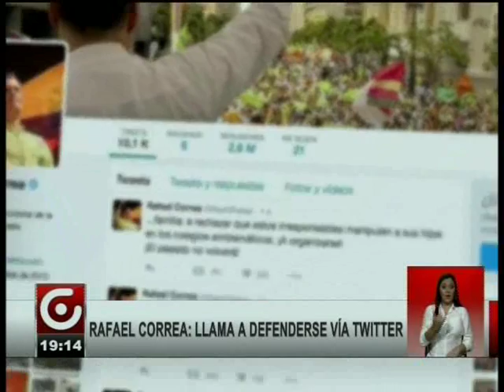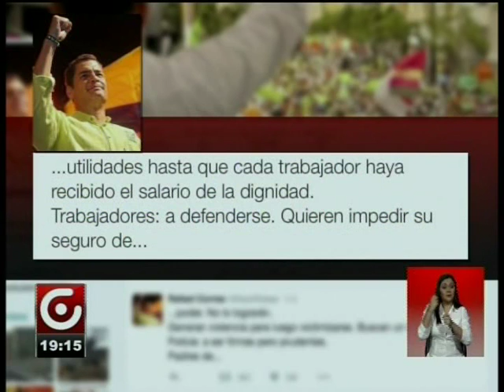RAFAEL CORREA LLAMA A DEFENDERSE VÍA TWITTER